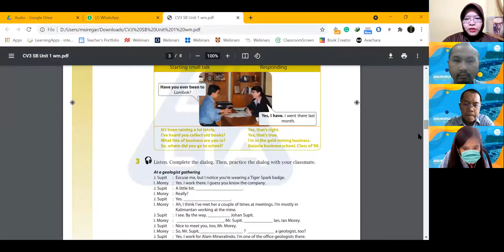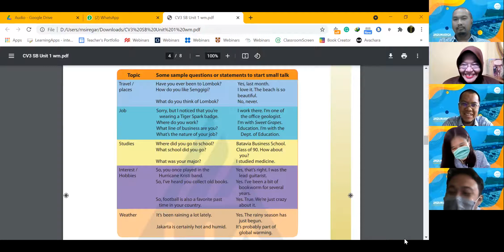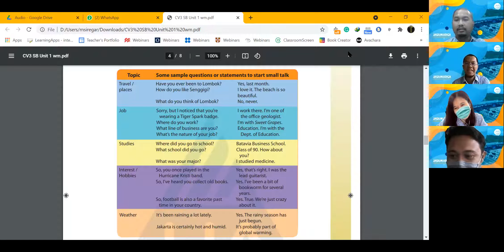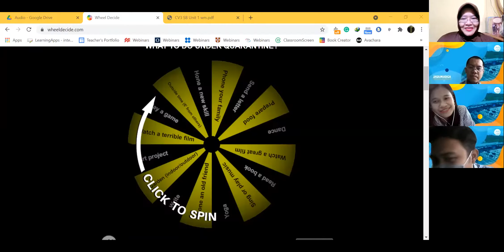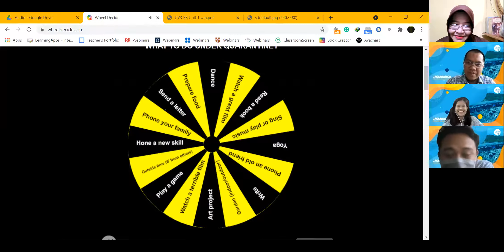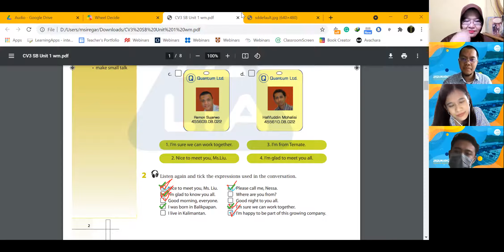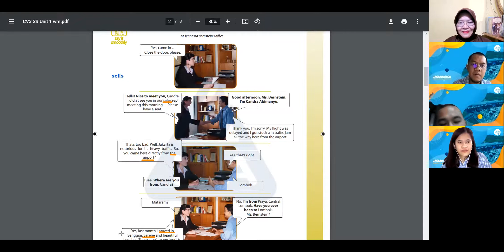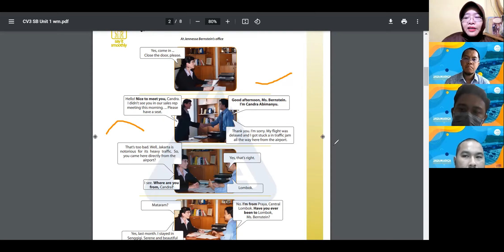CV 3 (PT. JSM) - T&Th - 2/2021 - Session 1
LB LIA Gayungsari in collaboration with PT. Jasamarga Surabaya Mojokerto held a Conversation (CV) class for the latter's employees.